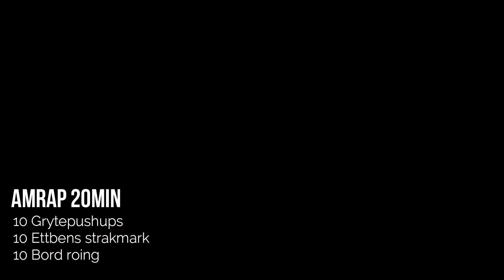Hjemmetreningsprogram | AMRAP - 20 min, 3 øvelser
Dagens treningsøkt krever en kombinasjon av kjøkkenutstyr, møbler og bøker.

Vi skal gjøre en 20 minutters amrap med 3 forskjellige øvelser.
Denne økta er ikke lett, selv om det bare er tre øvelser!
Færre øvelser gir bare muskulaturen kortere pause før den skal til pers igjen, og uansett finnes det ikke noe som er lett, om man prøver å gjøre det så fort som overhodet mulig.

Amrap 20 minutter:

10 repetisjoner grytepushups
10 repetisjoner ettbens strake markløft pr ben
10 repetisjoner bord roing

Dette er 1 runde. Målet er å gjennomføre så mange runder som mulig på 20 minutter!